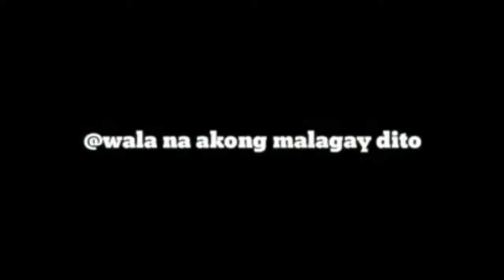👉Pinoy memes (copyrighted)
wag kalimotan supporttahan isa kong channel